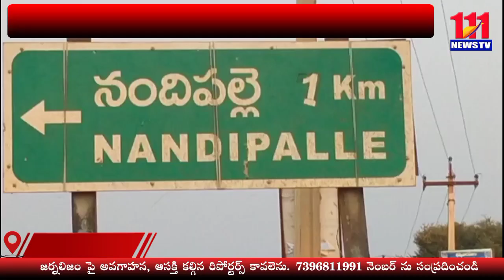సూర్యనంది ఆలయంలో వినాయకుడి విగ్రహం దగ్గర నాగుపాము